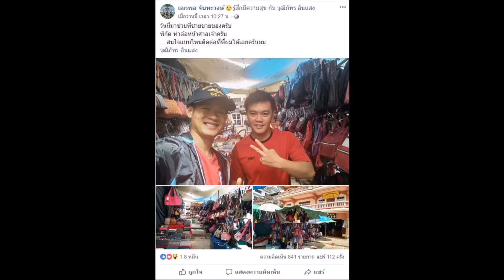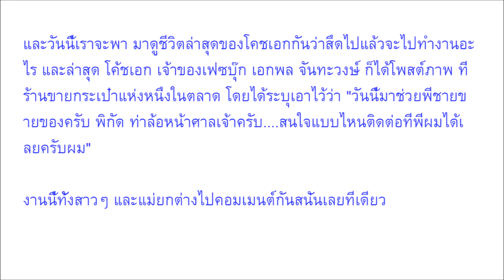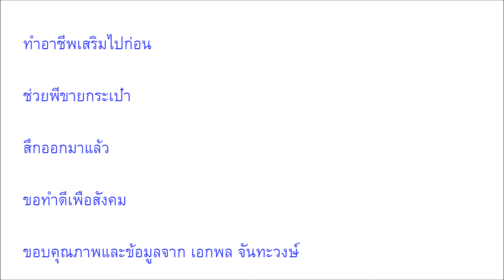เปิดอาชีพใหม่ โค้ชเอก หลังสึกมาแล้ว เปลี่ยนแนวหนักมาก แม่ยกแห่คอมเมนต์สนั่น